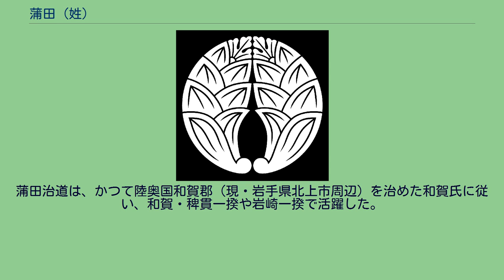蒲田 (姓)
蒲田氏（かまたし）は日本の氏族のひとつ。
歴史上、江戸氏の支流とされる江戸蒲田氏と、陸奥石川氏の有力一門である石川蒲田氏が知られる。
2018年現在は東京都、京都府、兵庫県、岩手県などにみられる。
蒲田氏は、武蔵国を発祥とする武家。
本姓は平氏。
家系は鎮守府将軍・平良文の孫、平将恒を祖とする秩父氏の一門で、鎌倉幕府の有力御家人であった名門・武蔵江戸氏の支流の一族。
通字は「重」。
家祖・蒲田忠武（四郎入道道儀）は、江戸氏12代江戸長門の次男・江戸正長（蔵人入道希全）の子で、南北朝時代に蒲田郷を領有して蒲田氏を興した。
また、江戸長門の三男・江戸重道も蒲田入道を称している。
江戸長門は、新田氏一族の一井貞政の姉が生母とされるが、人見原の合戦では足利尊氏に従って新田氏と戦った。
江戸長門が鎌倉をめざして挙兵した新田義興の迎撃を命じられると、蒲田忠武も首謀者のひとりとして参加し、矢口渡で新田義興を謀殺したとされる。
蒲田氏は、応永27年（1420年）の江戸氏名字書立に「蒲田殿一跡（かまたとのいつせき）」と記され、江戸氏代々の相伝の土地を所領としていることからも、他の庶家とは別格扱いであり、江戸氏一門の中でかなり有カな家柄であったことを物語っている。
蒲田流江戸氏とも称される。
室町時代には本家の江戸氏とともに関東足利氏に仕えた。
至徳元年（1384年）には、江戸長門が得た恩賞地の内の稲毛庄渋口郷が岩松直国へ与えられたが、江戸正長、蒲田忠武らが渋口郷の引き渡しを妨害した（「正木文書」）。
そして、大慈恩寺領の大杜郷、永富郷を蒲田家の由緒ある土地であるとして押領し、足利満兼から狼藉をやめるよう命じられている。
このことから蒲田氏が稲毛方面へも進出したことがわかる。
永享10年（1438年）、永享の乱中の早川尻の合戦において、忠武の子である蒲田道秀は足利持氏方の上杉憲直の家臣として激しく戦ったが、敵が余りにも大軍であったため防ぎかねて討死したとされる。
本土寺過去帳において「蒲田殿大方」と呼ばれている妙貞尼は蒲田道秀の正室と推定され、「蒲田殿」は蒲田氏の当主や惣領の尊称と考えられる。
その後の享徳の乱において、蒲田道景や子の蒲田朗忠など一族の戦死が相次いで蒲田氏は衰退し、新たに勢力を拡大した戦国大名・後北条氏の影響下に入って家系と領地を保った。
永禄2年（1559年）に後北条氏が作らせた小田原衆所領役帳には、稲毛庄木月郷を領する蒲田助五郎など、蒲田周辺に所領を有する多くの蒲田氏が記載されていることから、当時蒲田氏の一族がこの地域に分居していたことが分かる。
後北条氏の家臣となった蒲田致重は下総守、入道後は重蓮と号して慶長13年3月3日に没した。
致重の孫、蒲田重武(重康)は北条氏直に仕え、足利義氏の命により左京亮に任じられたほか、神奈川の戦で功績を挙げ、北条氏直から感状並びに加恩を賜わったとされる。
重武の正室は梶原景信の娘。
また、後北条氏で御家門と同様に尊称されていた「六郷殿」は江戸蒲田氏の当主であるという説もある。
天正18年（1590年）に豊臣秀吉による小田原征伐で後北条氏が滅びると、重武は浪人を経て土井利勝に仕え、慶長19年（1614年）の大坂冬の陣に子の蒲田重吉とともに従軍して禄100石を賜る。
子の重吉も50石を賜り納戸奉行を任じられたほか、翌年の大坂夏の陣において江戸邸を守り、帰陣の後戦功の者と等しく恩賞を賜ったとされる。
しかし藩主土井氏の一時断絶による藩士削減で浪人し、陸奥相馬中村藩の藩士小島氏に養子入りして近世以降も家系を保った。
相馬中村藩の衆臣家譜には「江戸四郎重継後裔江戸新五郎致重武州六郷蒲田に住す、故に氏を蒲田と称す」とあり、「致重（下総守）━定重（下総介）━重武（左京亮）━重吉」と続いたとされる。
菩提寺は大田区蒲田にある日蓮宗・妙典寺で、北蒲田村にあった「大屋舗」が江戸蒲田氏の居館跡とする説がある（大田区史）。
　 　　　 石川蒲田氏は、陸奥国を発祥とする武家。
本姓は源氏。
家系は鎮守府将軍・源満仲の次男・源頼親の流れを汲む陸奥石川氏の支流の一族で、源有光の玄孫・坂地光重を祖とする坂地氏の支流。
源有光の八世孫・坂地光広の子、蒲田兼光を祖とする陸奥石川氏の有力一門。
坂地光広の子・兼光は陸奥国白河郡石川郷内の蒲田村（現・福島県古殿町鎌田）を領して蒲田冠者を称した。
その後同地を本拠に陸奥石川氏の有力庶家として活躍した。
蒲田兼光は、建武2年（1335年）以来...